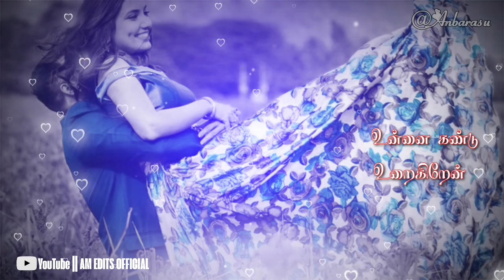Whatsapp Status||💚Manase Manase Kulappam💚Song💙 Whatsapp Status Video Song